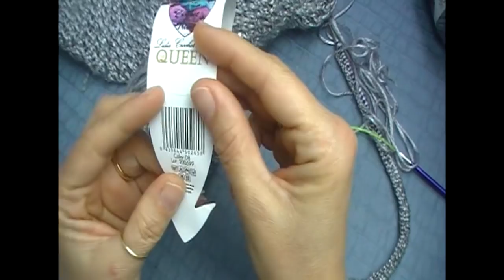PULL AU TRICOT POUR FEMME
Laine THE QUEEN (col 08) Lidia Crochet Tricot 6 pelotes
Aiguilles n°4.5
Modele Sevil orgu